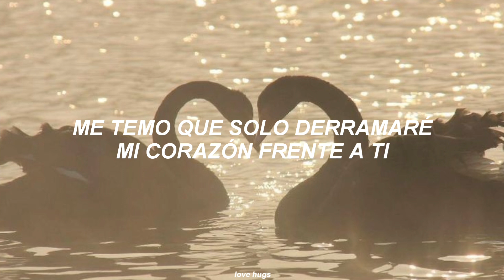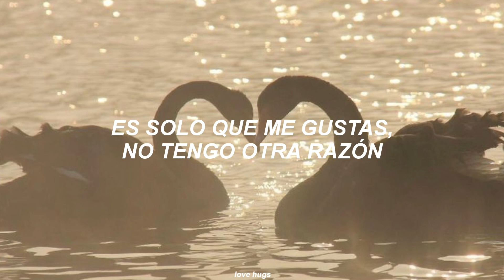Chuu (LOONA) - Loving U [Revolutionary Sisters OST Part 5] (Traducida al español)